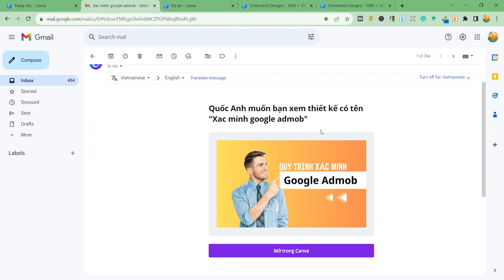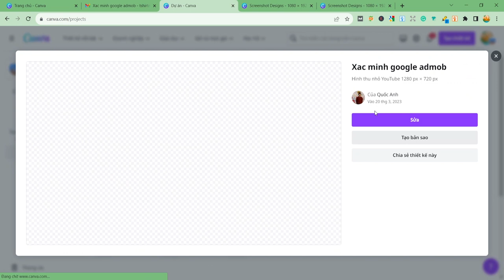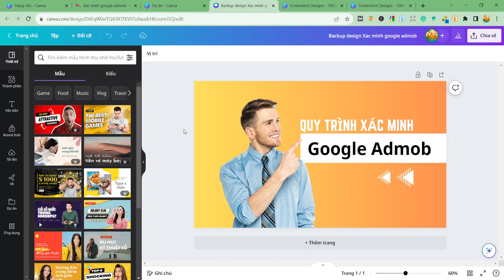Bí quyết lưu trữ và chia sẻ dự án Canva không thể bỏ qua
Cách dễ dàng sao lưu và truy cập lại dự án Canva mọi lúc bạn cần biết!
► KHOÁ HỌC KDP AMAZON
► ĐĂNG KÝ PAYONEER NHẬN TIỀN AMAZON